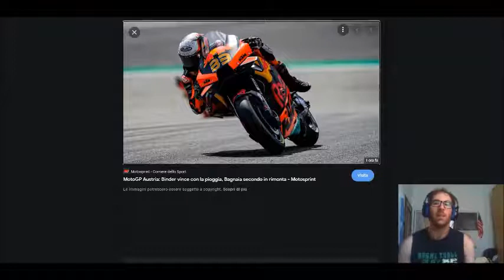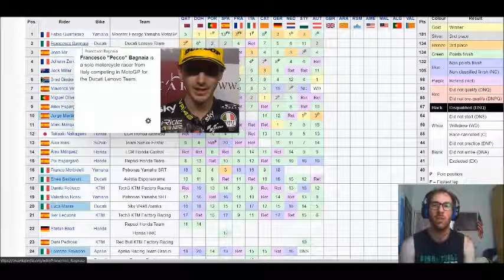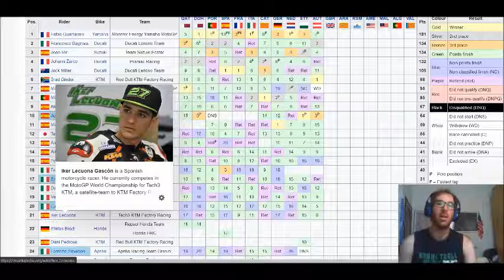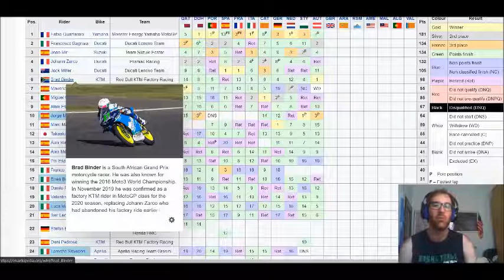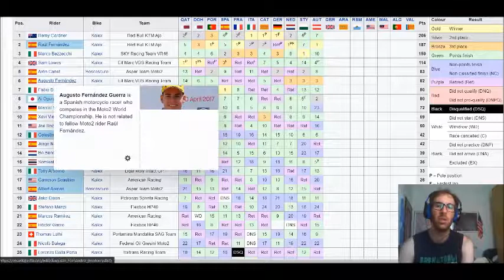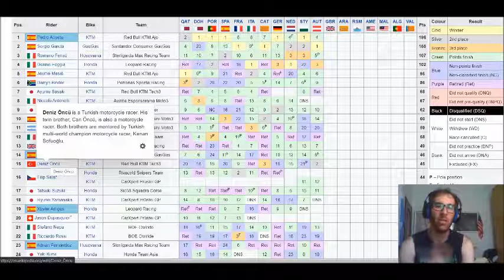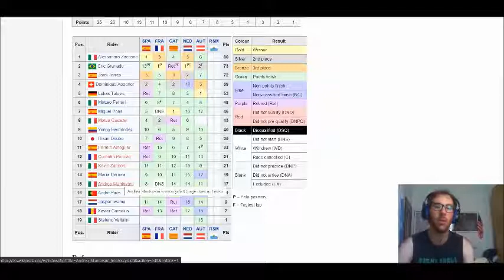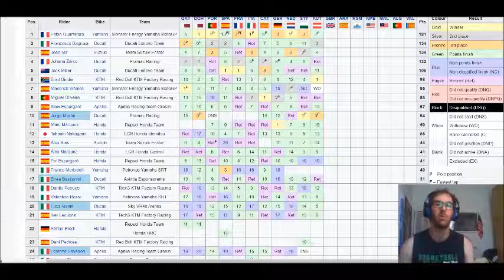Sotto il diluvio in Austria, Binder fa il miracolo e vince con gomma slick! Due Ducati sul podio